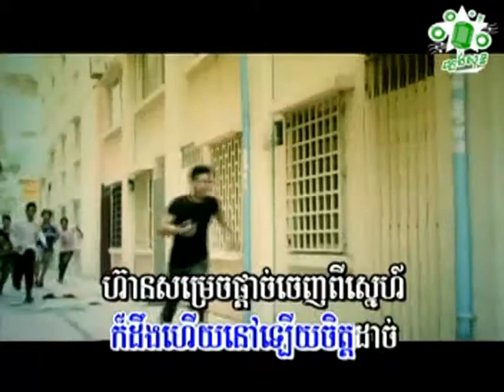ឆាយ វីរៈយុទ្ធ មនុស្សដែលបាត់បង់គ្រប់យ៉ាង Chhay Vireakyuth Monus Del Bat Borng Krob Yang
ជួយចុចsubscribeផងណា!